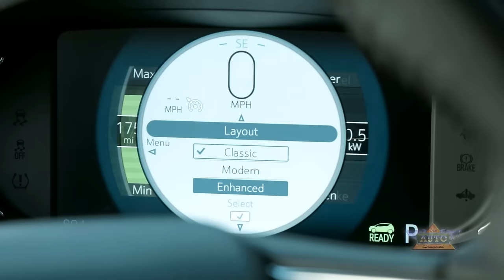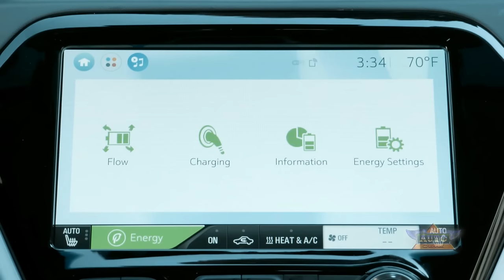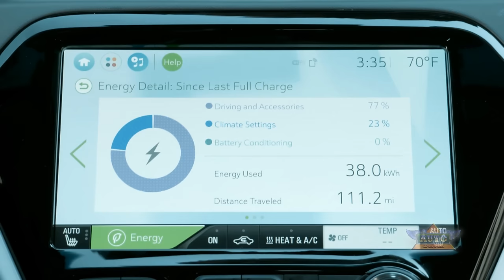2017 Chevrolet Bolt EV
Get the full story at TheAutoChannel.com.